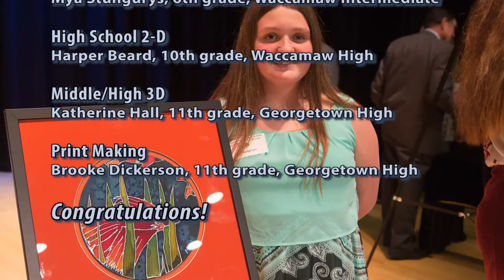Superintendent's Art Awards Ceremony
Georgetown County School District's 36th annual Superintendent's Art Awards Ceremony on March 27, 2017, showcased the talented students in the district. Almost 1,000 students were recognized for their outstanding accomplishments in art. Congratulations!